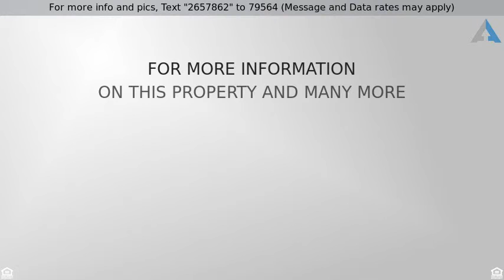SOLD! - Priced at $264,900 - 6728 MAUNA LOA BOULEVARD, SARASOTA, FL 34241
Single Family Home, Ranch - SARASOTA, FL

This home is better than new. Beautifully updated throughout. Every surface has been touched with new. Even the garage floor has been epoxy painted, new garage door, new kitchen cabinets, new water heater,  fresh paint, gorgeous wood floors in living area, new bathroom vanities, new doors and window blinds. Please come check out this home - you will not be disappointed. Lovely in every respect and the caged pool is wonderful.